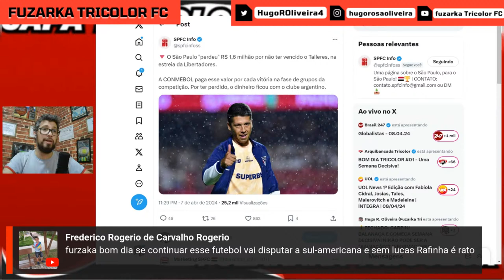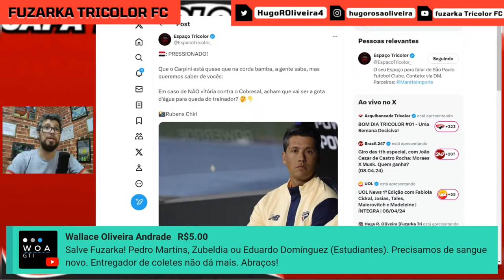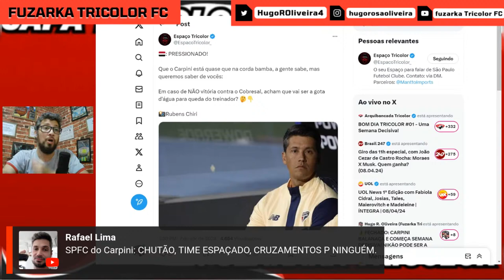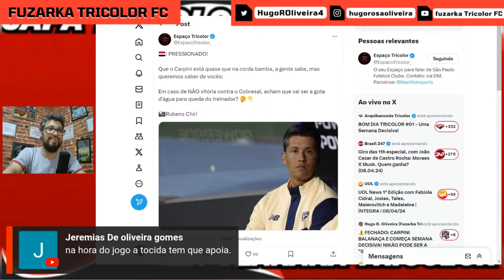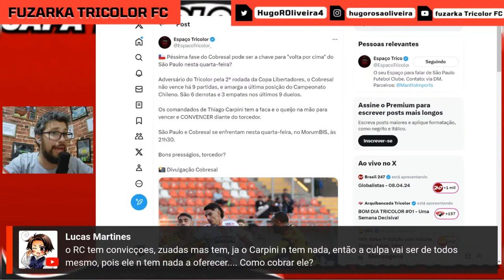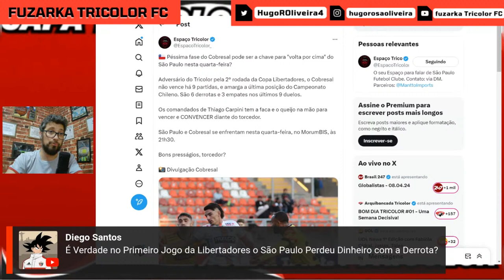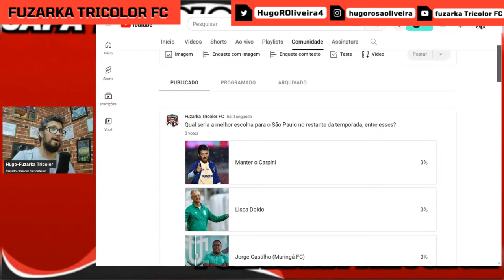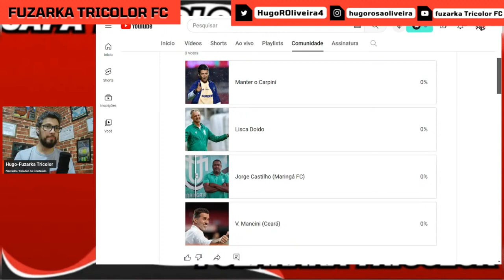⚠️️FECHADO: CARPINI BALANAÇA E COMEÇA SEMANA DECISIVA! NIKÃO PODE SER A "SALVAÇÃO"? INFORMAÇÕES E+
Saiu mais uma live nosso canal...

FALA AMIGOS TRICOLORES! LIVE "RAPIDINHA" (HOJE EM PARCERIA COM O @japatricolor_yokohama ) PARA FALAR SOBRE O CARPINI NA CORDA BAMBA! NIKÃO PODE APARECER NA VAGA DO RATO? PLANTÃO MÉDICO E MUITO MAIS!

Me sigam lá:

📷 @hugorosaoliveira (Instagram)
🐦 @HugoROliveira4 (Twitter)

san pablo
san pablo fc
resenha tricolor
Leo jesus,
spfc,
spfctv,
spfc ao vivo,
alemão spfc,
spfc bastidores,
spfc barolo,
spfc beiço,
bastidores spfc,
bandana spfc,
boletim de treino spfc,
spfc coletiva,
canal spfc,
spfc energia 97,
spfc espn,
entrevista coletiva spfc,
spfc ge,

E OS CANAIS PARCEIROS
TIRO DE META VÍDEOS 🇾🇪  E TIRO DE META

BIG TRICOLOR 🇾🇪